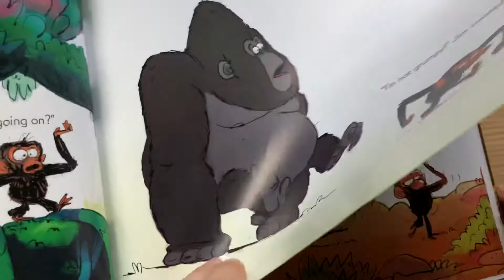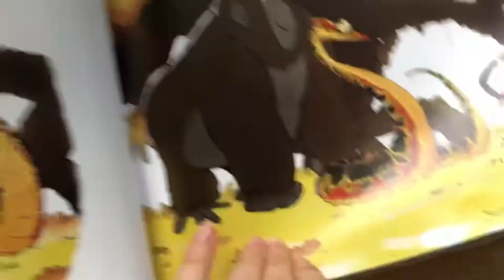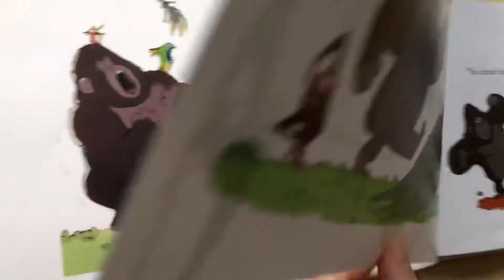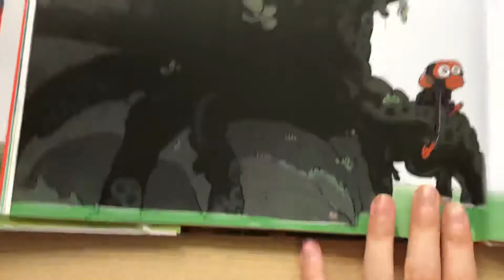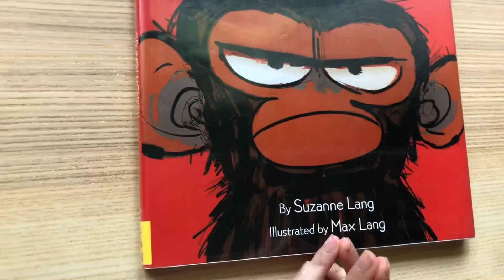Unlocking Grumpy Monkey's Secret Message!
In this video, we're going to unlock Grumpy Monkey's secret message!

Grumpy Monkey is one of the most popular children's books in the world and for a good reason- it's hilarious! But how did the grumpy monkey get his grumpy attitude?

In this video, we're going to find out by looking at the secret message hidden inside the book! After watching this video, you'll know how to read the secret message and you'll have a good laugh too!

GRUMPY MONKEY
Written by Suzanne Lang and Max Lang

Thank you so very much for watching our Book Reading for Kids channel! Storytime for kids is fun! We love kids books read aloud! In this video we read aloud another book for kids. This one is on emotions for kids. Enjoy!

Please support the authors and publishers of this amazing book by purchasing a copy for your home library. There's nothing like holding an actual book in your hand and turning its pages to fully experience the story. This is a book your family will treasure and read over and over again!

You're welcome to help us translate this video into your native language, just click below and follow the process: